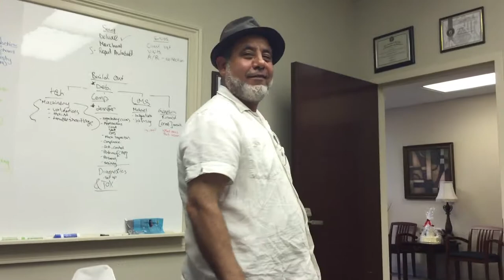WORST WORD IN THE WORLD | Journey to 30 | EP022